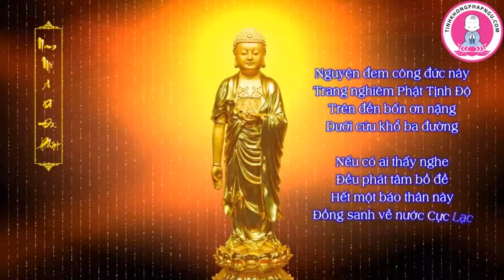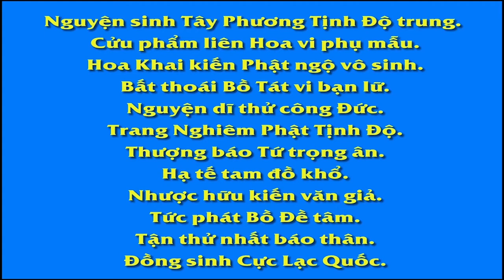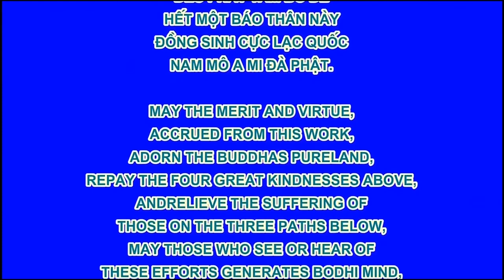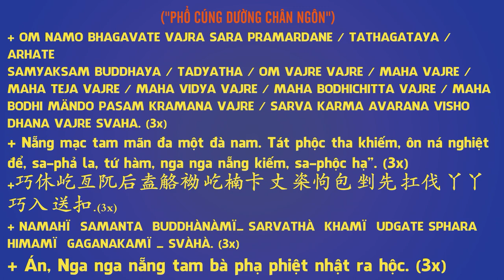Hiếu Tự Đắc Sâm, Phim Hoạt hình Phật Giáo, Pháp Âm HD